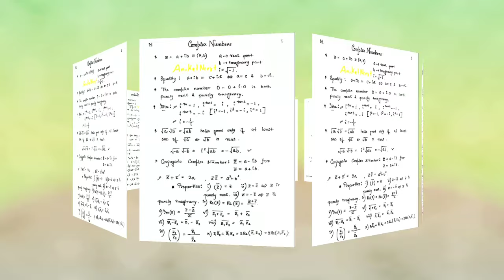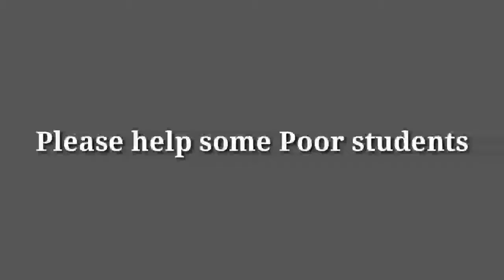Class 11 Complex Number IIT, JEE notes handwritten pdf here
Follow me social media Link here

Notes provided in this link